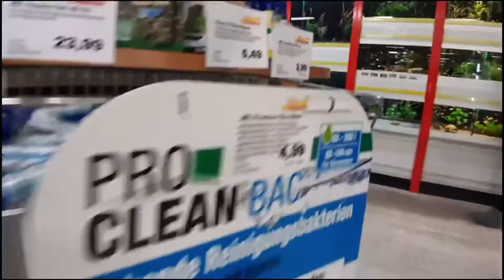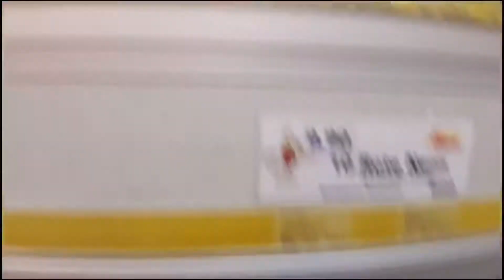My Favourite Shop| Something different than usual | Pet Shop 🐶🐠🦜🐱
In this video you will see a Pet shop in Germany. Tried to show something different than my usual travel vlogs.